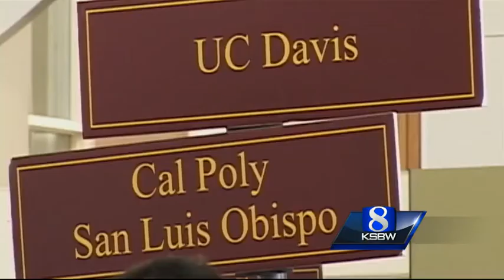400 Alvarez High School students visit Hartnell College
Hundreds of teenagers learned about how they can get a higher education without leaving Salinas.